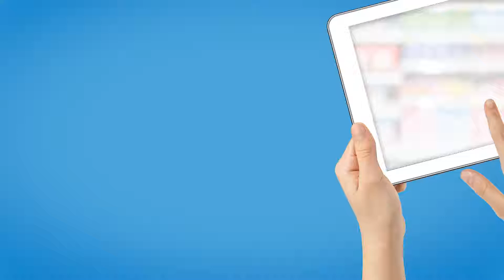YunusOnline Tablette UV 2016 1022